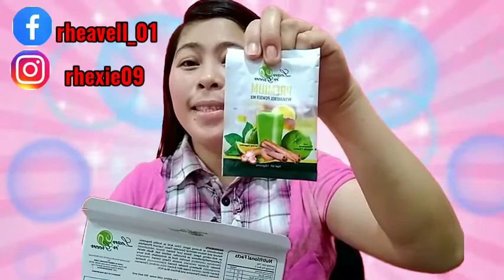HEALTH Benefits of Resveratrol Powder Mix (Mahiwagang Juice) | Ilan ang laman ng BOX? | Rheavell AR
This video, isshare ko sa inyo ang about sa mahiwagang juice ng Lean 'N Green, ilang sachets in a box and the health benefits.

If you have question and also interested  about the mahiwagang juice ng Lean 'N Green, please free to pm me and comment to this video for more information.

DIRECTIONS:
Empty one sachet into a glass. Add 400ml cold water. Stir well ang enjoy

PRECAUTION:
For adult use only. Not recommended for children, pregnant and lactating women.

Price: 365 srp/box